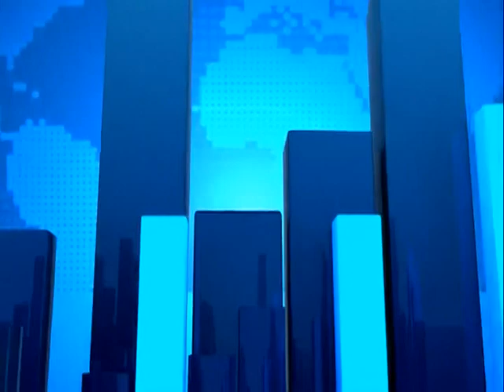Accidental shooting - News Desk on Joy News (14-7-16)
10 year - old girl hit by stray bullet as police fired shots at robbers.